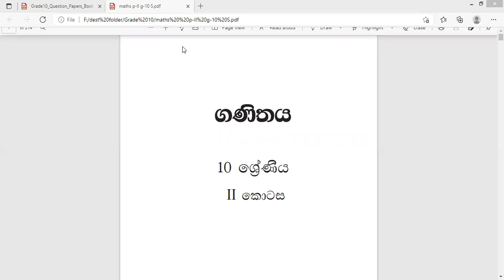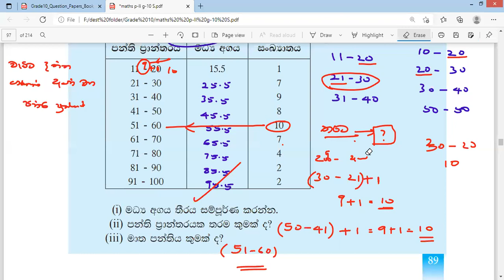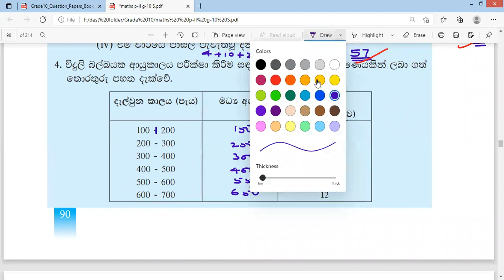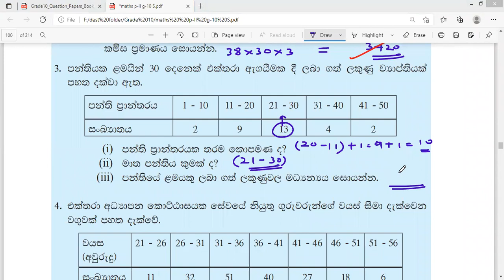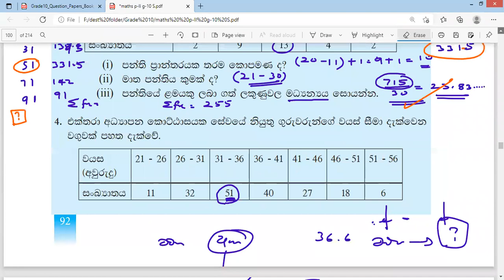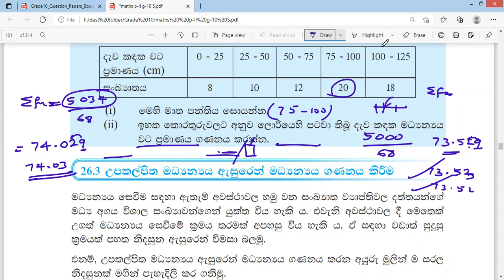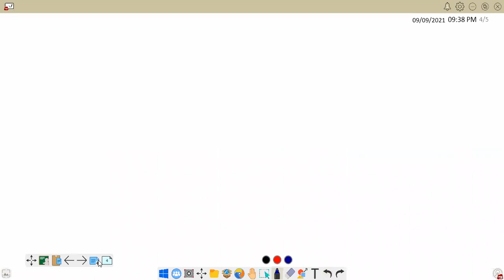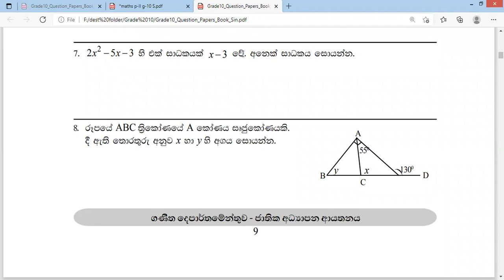සංඛ්‍යාන ගැටළු /පරිමා ගැටළු /10 ශ්‍රේණිය /ගණිතය